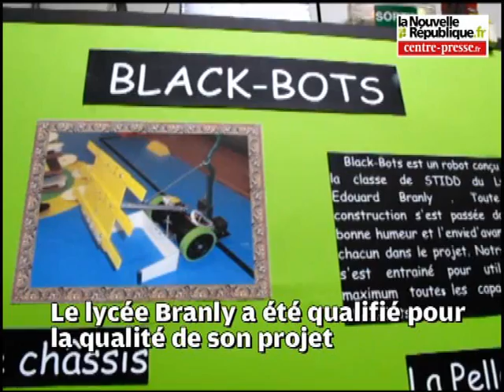Châtellerault: les robots de Branly sont champions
Pour la première fois, le lycée Branly participera le week-end prochain à la finale européenne du trophée robotique.